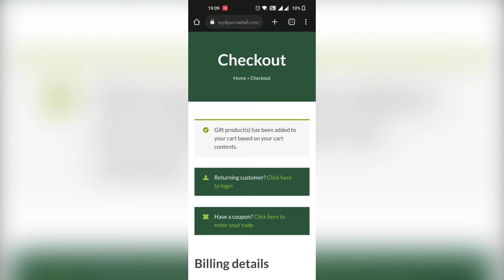Mutton Curry చేసిన😋| Cooking vlog | పిల్లల బట్టలు మీరు ఏం చేస్తారు? weekly పనులు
Highly Effective Ayurvedic Pain Relief Oil for All Body Pains & Joint Pains!

Buy MY Dr. Pain Relief Oil 250 ml through the link above and Get 1 Year Aha (Telugu) Subscription + MY Dr. Hot & Cold Gel Pack for FREE!

If you are new to my channel, this is Kalpana Ponnam. I do vlogs on various concepts like exploring new things, my simple life style, fun videos on regular basis, parenting stuff, travel vlogs, cooking and explaining what we are facing right now.